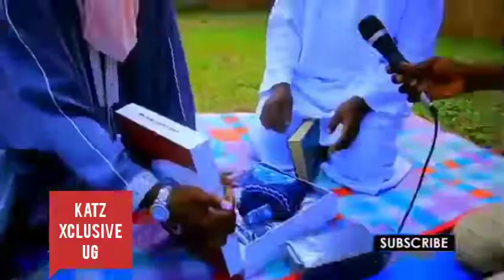Essanyo ewa Ray p wa bindeba asiimye amulwanila ki nutal